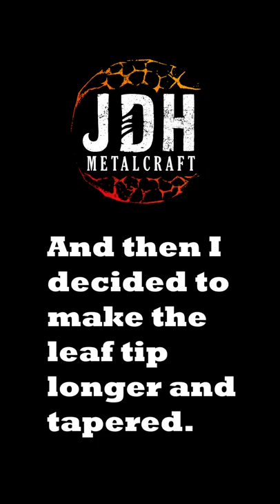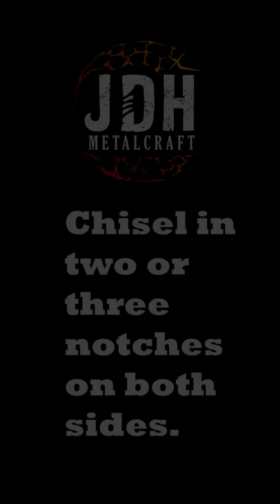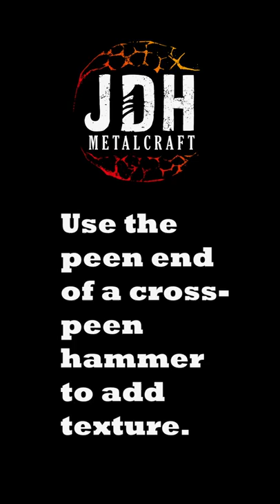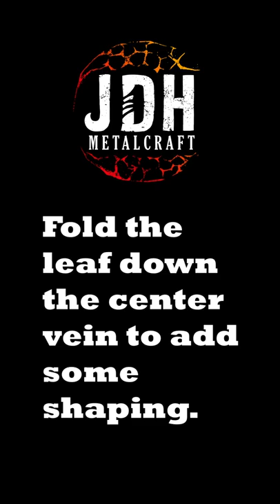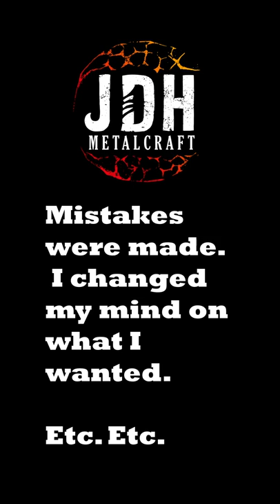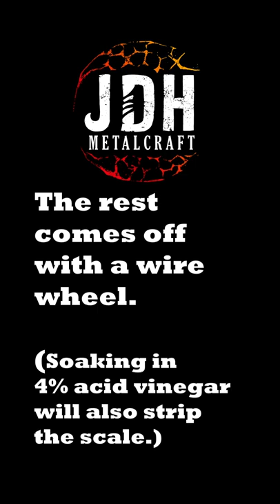Blacksmith Forged Leaf Tutorial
This is a short tutorial on the basics of how I forge small leaves from mild steel into pendants or key fobs. This is a class that I teach at The Steel Yard in Providence, RI. Please be gentle! This is my first time editing video. I'll apologize ahead of time that this video does NOT include how to form the stem into a loop. Mistakes were made and coarse language resulted. I got there eventually, but watching me struggle did not make the cut.

In the future, I will do a longer, more detailed tutorial on leaf forging where I won't leave anything out. This series was as much an experiment in video editing as anything else. I appreciate you patience.

BACKSTORY: Apologies for the vertical format! I produced this video originally as three roughly 3-minute videos for a TikTok experiment. When I uploaded them I got a notice that they had been muted for use of copyrighted music (not true, but TikTok really wants you to use their music). So, I pulled them down and uploaded again using their music system. Anyway, I put a lot of work into figuring out how to incorporate music into video. So, I stitched all three videos together and posted here.